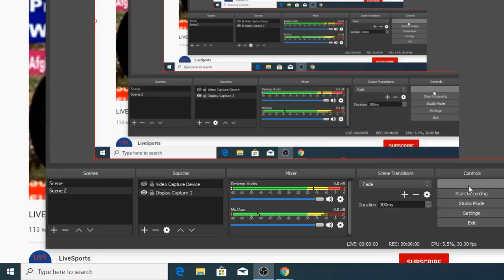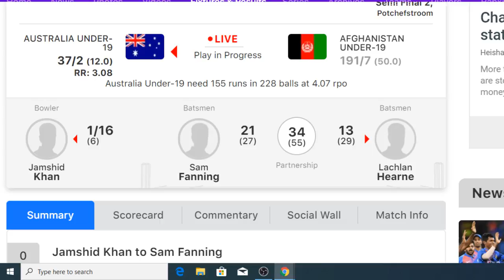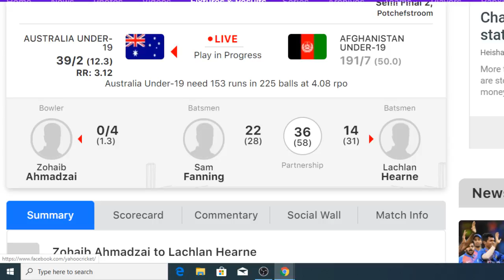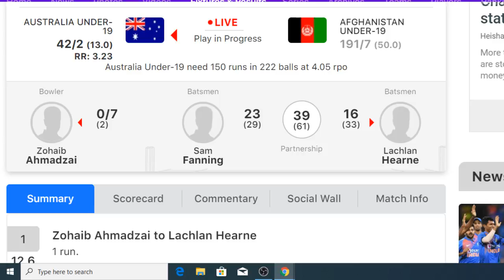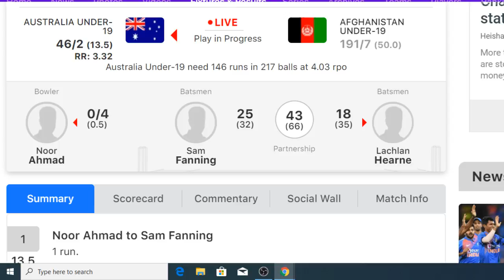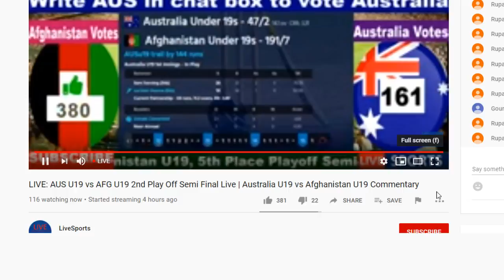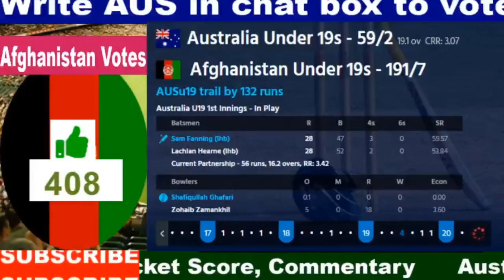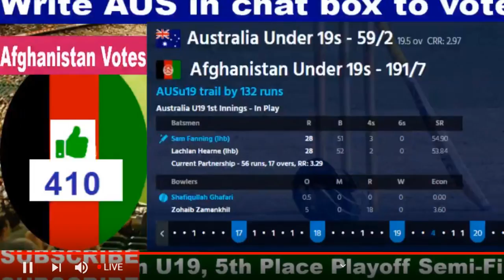ICC Under 19 World Cup 2020 Live | Australia U19 vs Afghanistan U19, 5th Place Playoff Semi-Final 2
Australia  U19 vs Afganistaan U19 Live Cricket Match

Cricket Live

Live : Australia U19 vs Afghanistan U19, 5th Place Playoff Semi-Final 2 - Live Cricket

Scotland U19 vs Zimbabwe U19, 11th Place Playoff - Live Cricket | ICC Under 19 World Cup 2020 Live

Australia U19 vs Afghanistan U19, 5th Place Playoff Semi-Final 2

Squads:
Afghanistan U19 Squad:
Ibrahim Zadran, Farhan Zakhil(c), Imran Mir, Rahmanullah, Abid Mohammadi, Asif Musazai, Mohammad Ishaq(w), Shafiqullah Ghafari, Abdul Rahman, Noor Ahmad, Fazal Haq, Sediqullah Atal, Jamshid Khan, Abidullah Taniwal, Zohaib Ahmadzai

Australia U19 Squad:
Sam Fanning, Jake Fraser-McGurk, Mackenzie Harvey(c), Lachlan Hearne, Oliver Davies, Patrick Rowe(w), Liam Scott, Connor Sully, Tanveer Sangha, Todd Murphy, Matthew Willans, Corey Kelly, Liam Marshall, Cooper Connolly, Bradley Simpson

Scotland U19 vs Zimbabwe U19, 11th Place Playoff - Live Cricket

Squads:
Scotland U19 Squad:
Syed Shah, Ben Davidson, Tomas Mackintosh(w), Jasper Davidson, Angus Guy(c), Daniel Cairns, Kess Sajjad, Liam Naylor, Jamie Cairns, Charlie Peet, Rory Hanley, Sean Fischer-Keogh, Lyle Robertson, Euan McBeth, Callum Grant

Zimbabwe U19 Squad:
Wesley Madhevere, Tadiwanashe Marumani, Milton Shumba, Dion Myers(c), Emmanuel Bawa, Taurayi Tugwete, Dane Schadendorf(w), Sakhumuzi Ndlela, Gareth Chirawu, Dylan Grant, Tadiwanashe Nyangani, Nkosilathi Nungu, Luke Oldknow, Privilege Chesa, Samuel Ruwisi, Ahomed Rameez Ebrahim